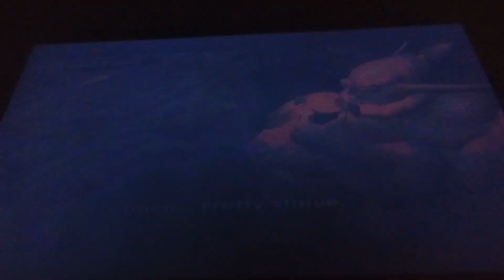Seth plays Jak 2 pt 12 let's play